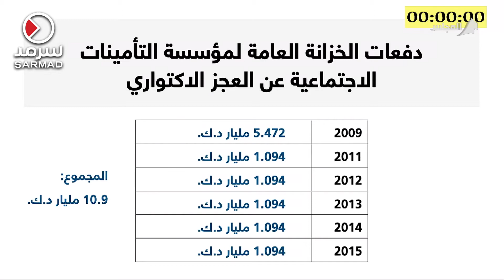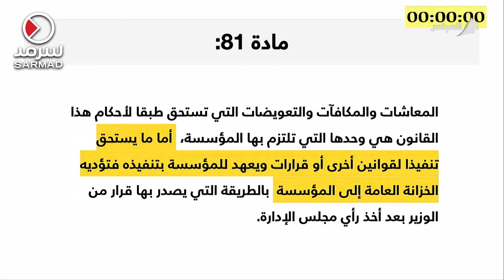وزير المالية عبدالوهاب الرشيد : مبلغ الـ 500 مليون مُحدّد بمدة وهي انتهاء العجز الاكتواري